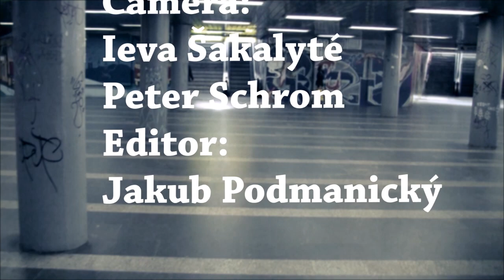1 Tímová práca - VŠMU Bratislava - Hmat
1. Tímová práca na téma Hmat

Autor : Petr Schromm a studenti VŠMU Bratislava
Místo : Bratislava
Poznámka: Kamera je trochu rotřesená. To bylo záměrem, že kameraman je součástí dění